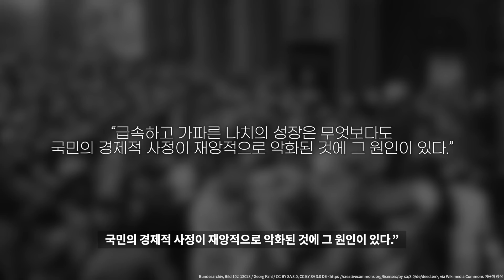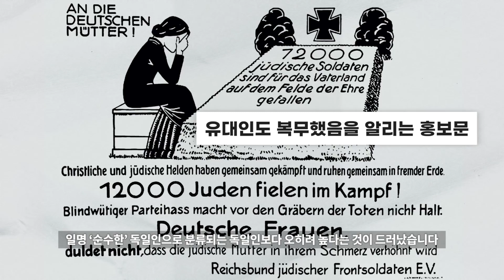히틀러는 어떻게 선거운동을 했을까?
이번 영상에서는 히틀러의 선거운동에 대해서 다뤄보았습니다.

참고자료
Martin Broszat: Die Machtergreifung. Der Aufstieg der NSDAP und die Zerstörung der Weimarer Republik, München 1984.
Eberhard Kolb, Dirk Schumann: Die Weimarer Republik, München 2013.
Ulrich Herbert: Geschichte Deutschlands im 20. Jahrhundert, München 2014.
Gotthard Jasper: Die gescheiterte Zähmung. Wege zur Machtergreifung Hitlers 1930–1934, Frankfurt am Main 1986.